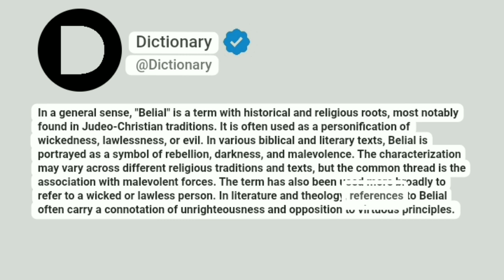Belial Meaning In English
In a general sense, "Belial" is a term with historical and religious roots, most notably found in Judeo-Christian traditions. It is often used as a personification of wickedness, lawlessness, or evil. In various biblical and literary texts, Belial is portrayed as a symbol of rebellion, darkness, and malevolence. The characterization may vary across different religious traditions and texts, but the common thread is the association with malevolent forces. The term has also been used more broadly to refer to a wicked or lawless person. In literature and theology, references to Belial often carry a connotation of unrighteousness and opposition to virtuous principles.